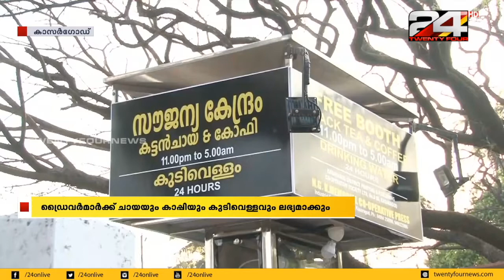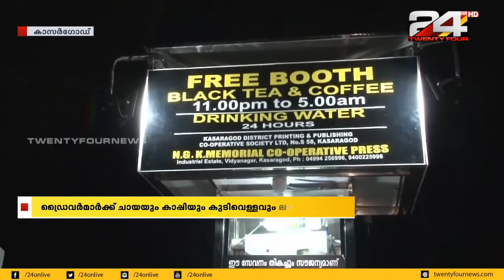രാത്രികാല റോഡപകടം കുറയ്ക്കാൻ നടപടിയുമായി കാസർഗോഡ് ജില്ല | 24 NEWS